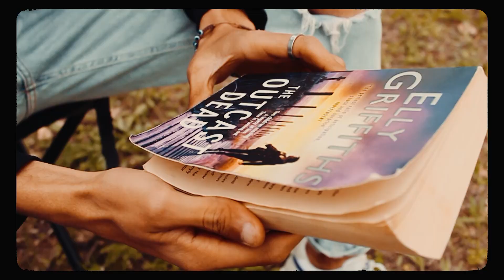RAFAL-Life Goes On/حل عينيك (clip Officiel)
Music video by RAFAL performing ''Life Goes On/حل عينيك'' Taken from his new album ''Dreams''
Edit : Youssef Amri
color / Shot by : Youssef Amri
Mastering by RAFAL